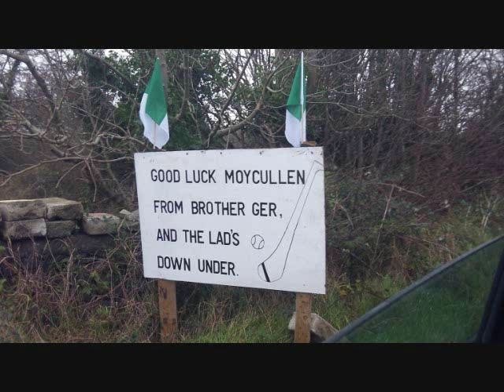Moycullen Are The Champions 2011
Moycullen won the Galway Intermediate Hurling Championship for 2011 with great style and true grit over a gallant Killimordaly side. To all Moycullen people where ever you are we wish you well. You'll all be supporting a senior hurling team in 2012!